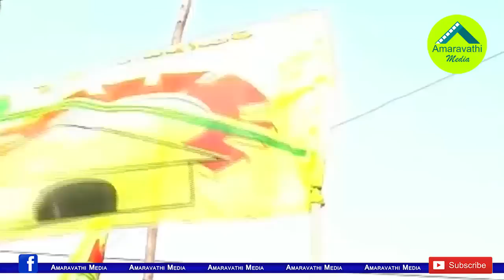కొడుకుల కోసం జేసీ బ్రదర్స్ ఏం చేస్తున్నారో తెలుసా?| JC Brothers Strategy for uplift their successors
We know that the Tadipatri JC Brothers sons Pavan Kumar Reddy and Asmith Reddy contested in the recent elections as TDP Candidates. But both of them lost the election. Former MP JC Diwakar Reddy has planned for their political future.
Watch this video to know about the Plans.